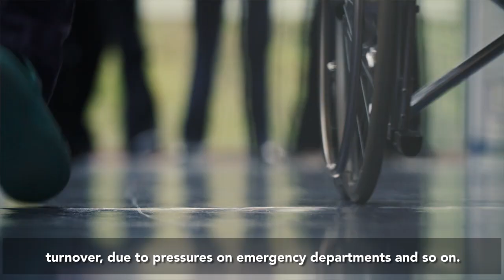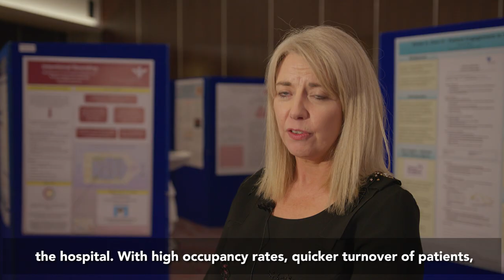Bon Secours Health System Nursing Strategy Conference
The Bon Secours Health Systems ‘Unity in Diversity – Nursing Care Strategic Framework 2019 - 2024’ - unveiled at a nursing care conference in front of over 220 attendees at the Radisson Blu Hotel, Little Island, Cork – is the very first nursing strategy for Irish hospitals to include healthcare assistants and operating department practitioners as well as nurses.

It will be a roadmap for nursing care across Ireland’s largest private hospital group, which employs 3,000 people, 47% of whom are nurses, healthcare assistants and operating department practitioners. The strategy is framed for a nursing environment that has seen the job of the nursing care team become increasingly challenging due to a range of factors.